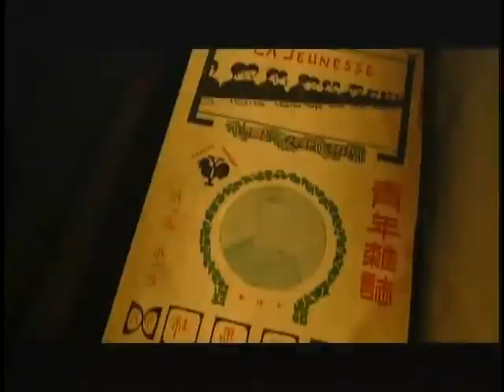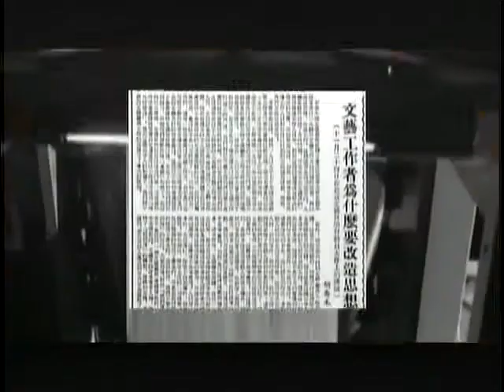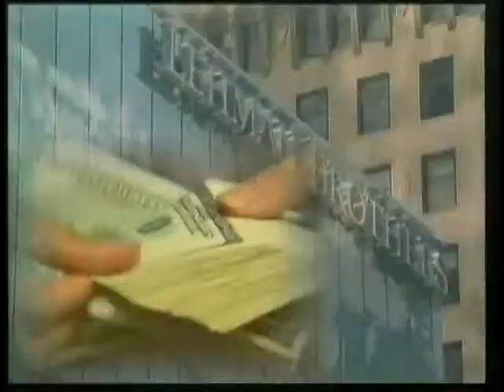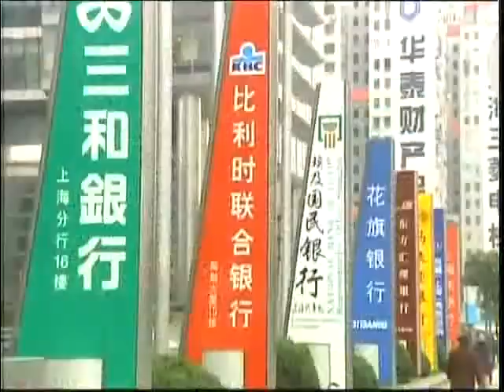锵锵三人行20120502陕西一患者死亡 医院停业三月医生被逼下跪 梁文道 许子东